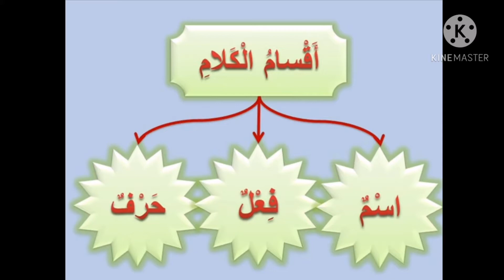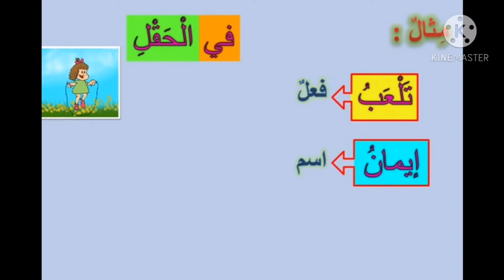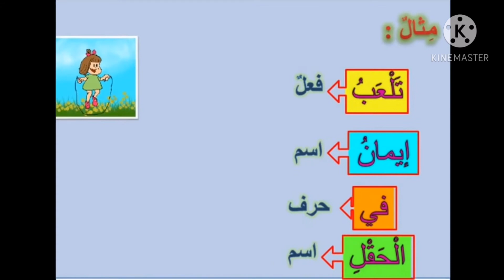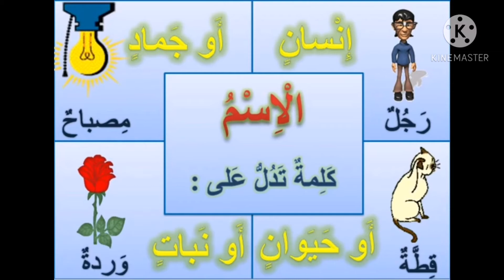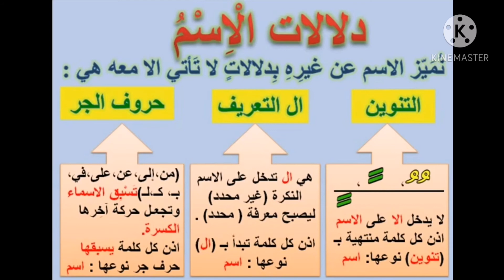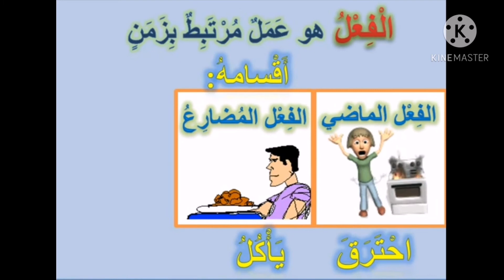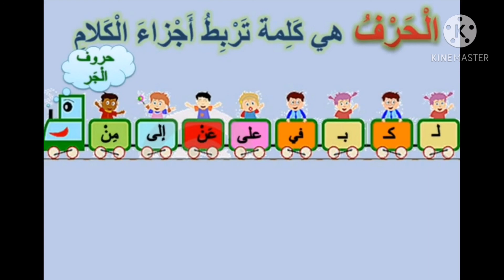أقسام الكلام للصف الثاني